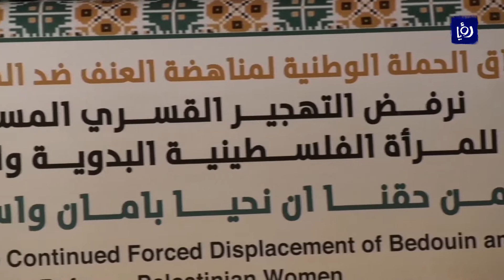حملة تضامنية مع نساء الخان الأحمر في اليوم العالمي لمناهضة العنف ضد المرأة - (26-11-2018)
ككل عام تشاركُ وزارةُ شؤونِ المرأةِ الفلسطينية في الحملةِ العالمية ستةَ عشرَ يومًا لمناهضة العنفِ ضد المراة، هذا العام تم اطلاقُ الحملة من تجمعِ الخان الاحمر البدوي تحتَ عنوان نرفضُ التهجيرَ القسريَ للمرأةِ الفلسطينية البدوية واللاجئة، مساندةً لصمودِ النساءِ البدوياتِ في المنطقةِ المهددةِ بالهدمِ وإخلاءِ ساكنيها.